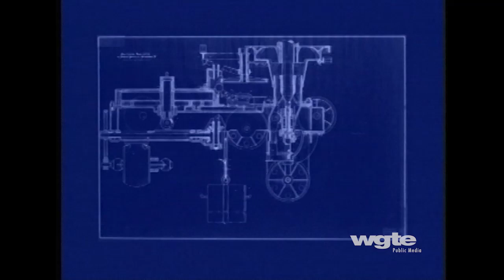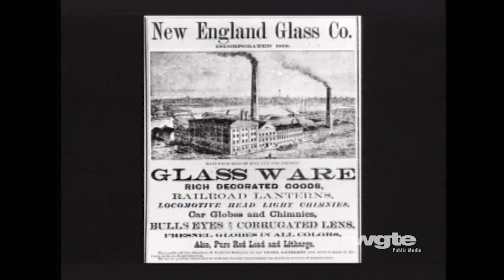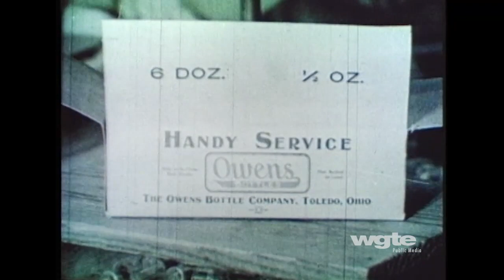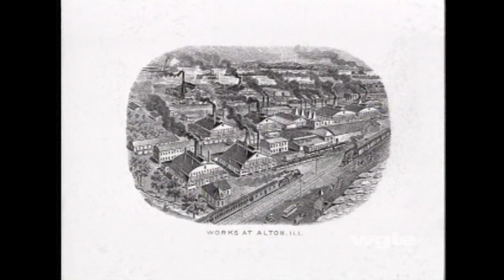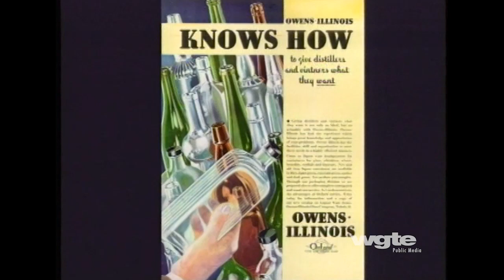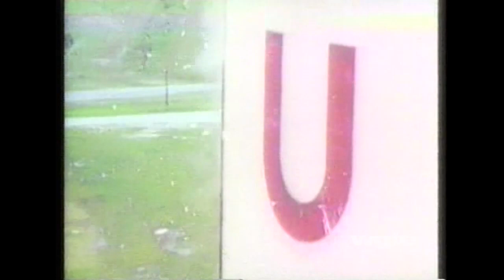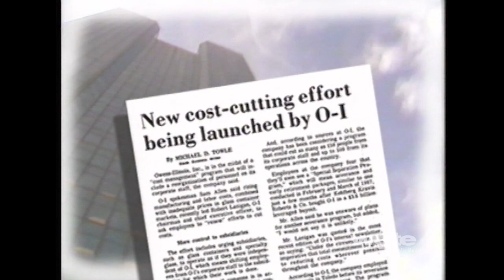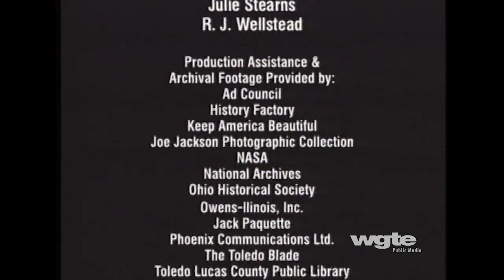A Legacy of Innovation, Invention, and Integrity | Toledo Stories: Owens Illinois | Full Film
Watch the full Toledo Stories: Owens Illinois: 100 Years.
WGTE Public Media uses rare archival film and photographs to chronicle the rise of Owens-Illinois from small local firm to an international corporation.